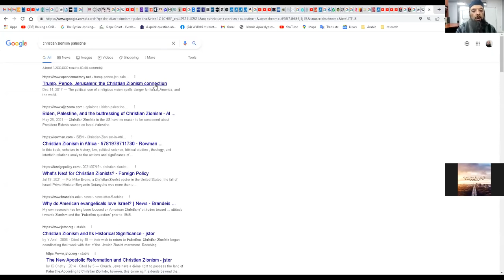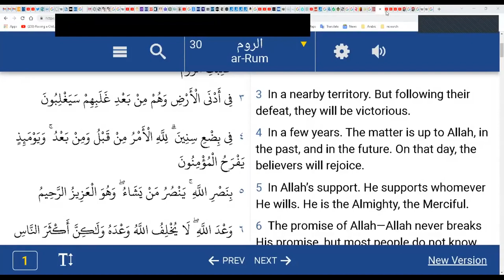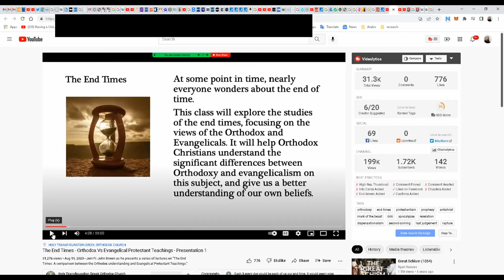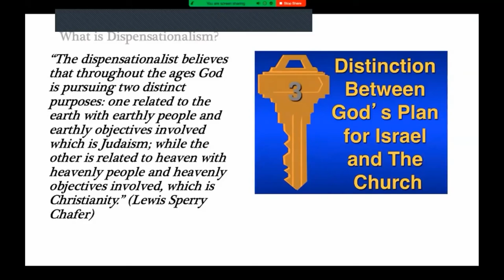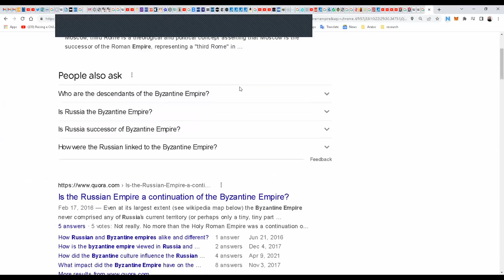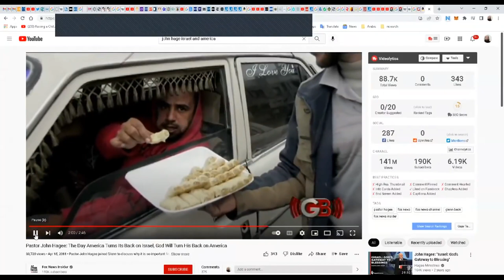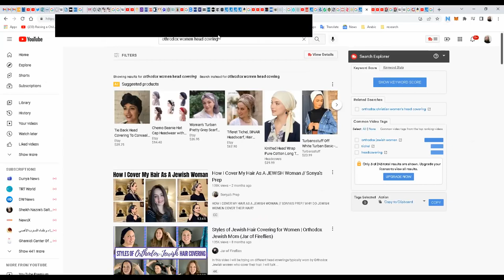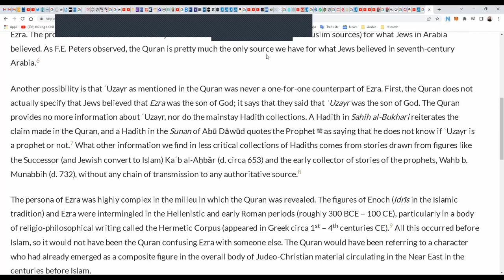Shiekh Omar Baloch - End Times Christian Zionists Vs Orthodox Christians